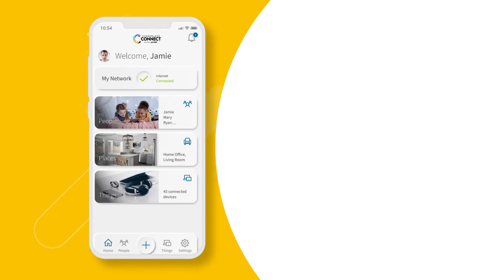Gerry Dee — Bring the Hugs Back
Our friend Gerry Dee is back to tell you how the CCFiber SmartIQ app can help you bring the hugs back!

Powered by CommandIQ, our CCFiber SmartIQ app puts you in control of your home Wi-Fi network.